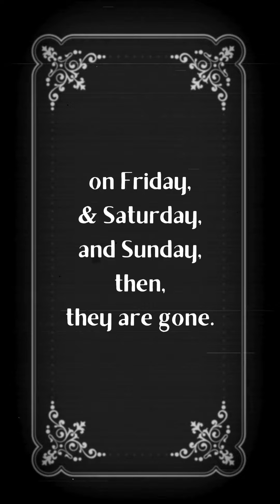Showcase Trailer 2024